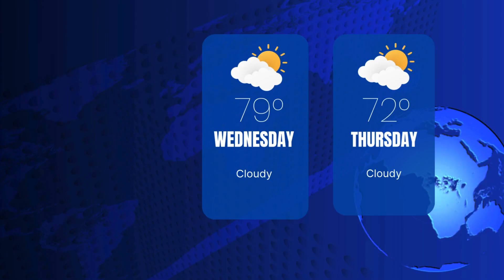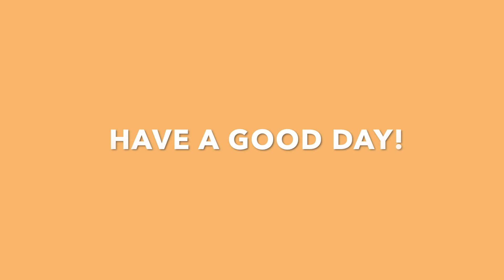Oct. 23, 2024